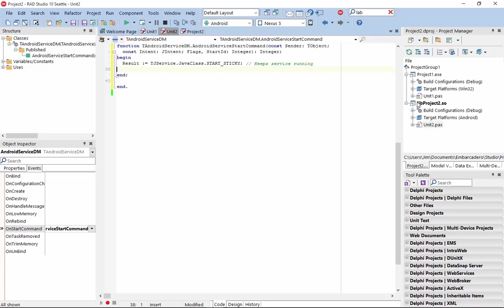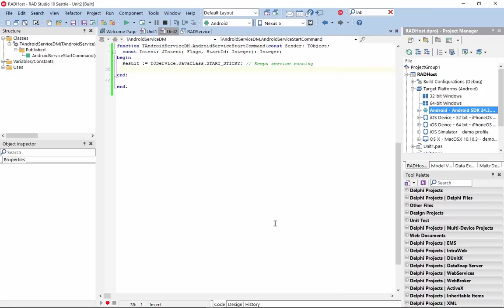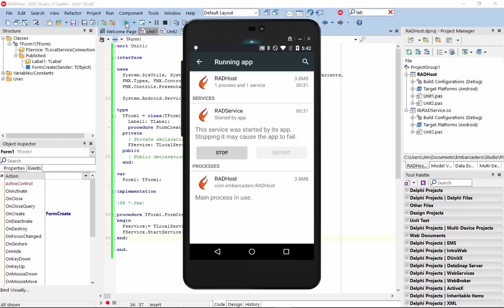Delphi 10 Seattle Android Services Intro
Very brief introduction to building Android Services with Delphi 10 Seattle.